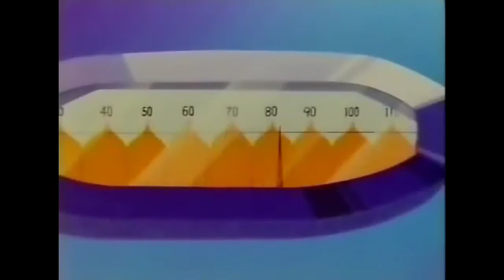Minerva : Sir David